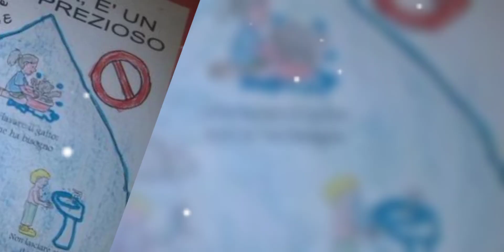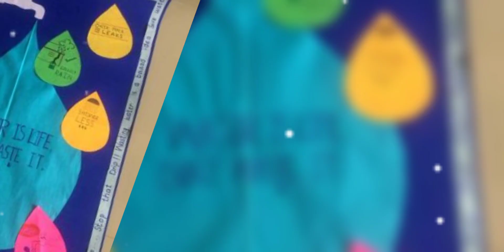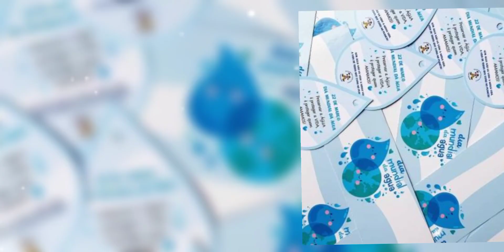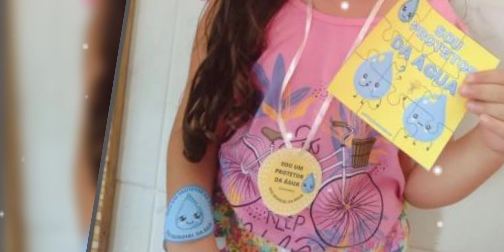40 ACTIVIDADES PARA EL DIA DEL AGUA 💦/ IDEAS DE MANUALIDADES Y ACTIVIDADES DIA MUNDIAL DEL AGUA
Origen del Día Mundial del Agua
El Día Mundial del Agua fue proclamado por la Organización de las Naciones Unidas (ONU) en 1992. Ese año se celebró en Río de Janeiro la Conferencia de las Naciones Unidas sobre el Medio Ambiente y el Desarrollo. De allí surgió la propuesta, siendo 1993 el primer año de celebración.
Posteriormente tuvieron lugar otras menciones como el Año Internacional de Cooperación en la Esfera del Agua 2013 y el Decenio "Agua para el Desarrollo Sostenible" 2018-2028. Todo esto remarca la idea de la ONU de que el agua es fundamental para el desarrollo y la paz mundial.

¿Qué es el agua?
El agua es un recurso natural compuesto por moléculas de hidrógeno y oxígeno, que es indispensable para la vida. Es un bien considerado como el oro líquido del planeta y que hace posible que todas las especies terrestres continúen creciendo y desarrollándose cada día.

De ahí la importancia de evitar su despilfarro. Es un recurso limitado, en el que hace falta una mayor toma de conciencia para su preservación, porque si algún día llegara a escasear, traería consecuencias irreversibles para la humanidad.

El Agua: un derecho fundamental para la vida
El agua es un derecho fundamental para la preservación de la vida, en todas sus formas. Considerada como un derecho humano, este valioso e indispensable recurso natural no llega de forma segura a un gran número de personas en distintos países, sobre todo a los más pobres, donde el agua potable no es accesible.